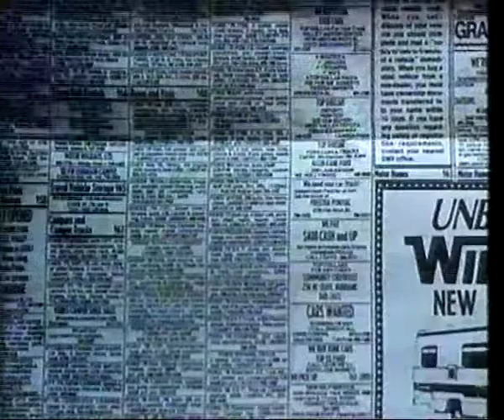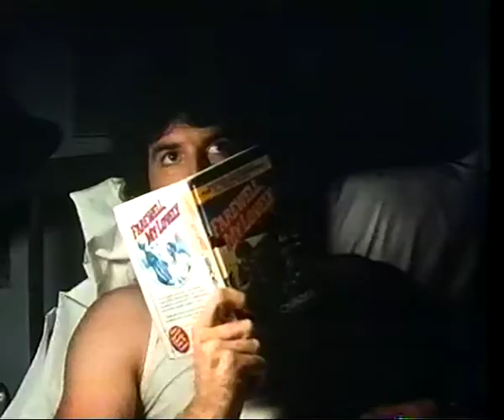Tag The Assassination Game - Trailer 1982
College assassination game turns deadly as someone starts playing for real.

Directed by: Nick Castle
Written by: Nick Castle
Produced by: Dan Rosenthal
Peter Rosten
Starring: Robert Carradine
Linda Hamilton
Kristine DeBell
Perry Lang
John Mengatti
Michael Winslow
Frazer Smith
Xander Berkeley
Bruce Abbott
Cinematography: Willy Kurant
Edited by: Tom Walls
Distributed by: New World Pictures